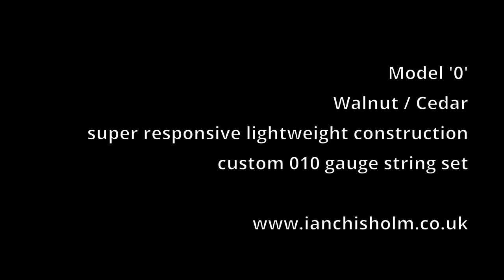Model O workshop demo - Blackwaterside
I personally like playing in pub sessions where I need a big guitar with chunky strings so I can keep up with the fiddles and squeezeboxes.  But one of the things I'm most often asked for is an instrument that is super easy to play, with very light gauge strings.  This guitar is me trying to push the envelope in that direction.

The tune is my take on Blackwaterside, the one that gets you from Anne Briggs to Led Zeppelin by way of Bert Jansch.  Tuning is DADGAD